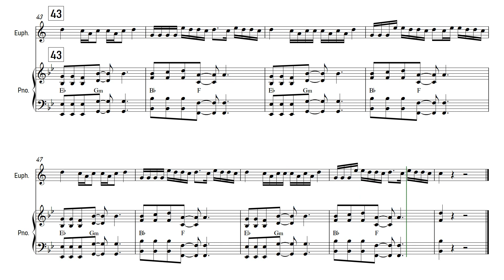Mood - 24kGoldn, Iann Dior | Euphonium | Sheet Music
✿ The software I use:
➥ Sibelius: For writing my sheet music and arrangements.
➥ Noteperformer: Sound pack for my arrangements.
➥ FL Studio: For editing my covers.
➥ Hitfilm Express: For editing my videos.